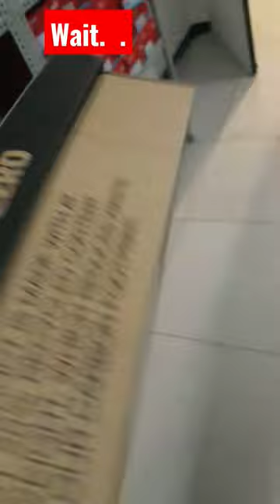NIKE WOMEN CITY REP TR